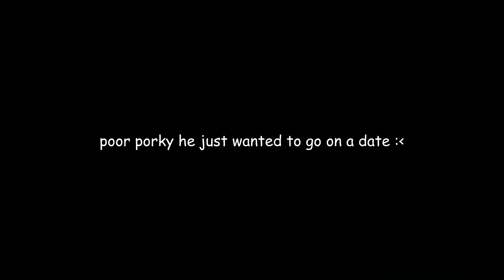daffy asks bugs and porky out on a date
there's no heterosexual explanation for this